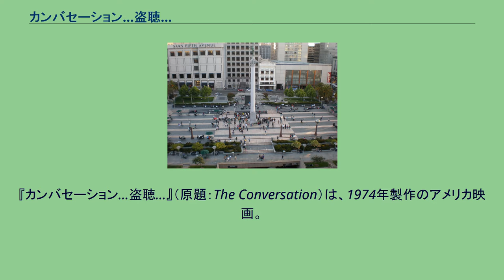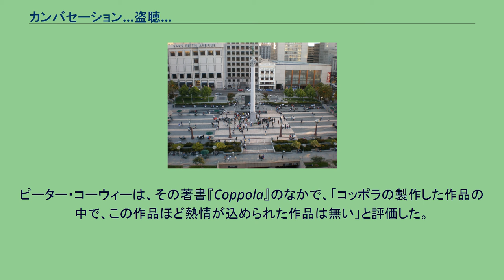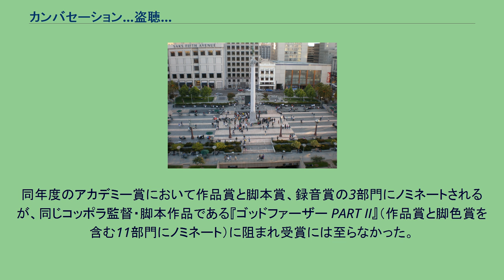カンバセーション…盗聴…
アメリカン・ゾエトロープの作品
フランシス・フォード・コッポラの監督映画
デヴィッド・シャイアの作曲映画
『カンバセーション…盗聴…』（原題：The Conversation）は、1974年製作のアメリカ映画。
フランシス・フォード・コッポラ監督・製作・脚本作品。
ジーン・ハックマン主演。
殺人計画に巻き込まれた盗聴のエキスパートの心理的恐怖を描いた作品。
サスペンス映画の傑作として高く評価されている。
サンフランシスコ在住のハリー・コールは、通信傍受の権威で、自らのプライバシーの保持に異常に気を使っているがために、孤独な私生活を送っており、彼とより親密な交際を求める恋人とも別れる羽目になってしまう。
そんな彼にとって唯一の心の支えは、厳重に外部から隔離された自室で、ジャズの調べに合わせてサクソフォンを演奏することだった。
ハリーはある日、大企業の取締役からの依頼を受けて、雑踏にまみれたユニオンスクエアで密会する若い男女二人組の会話を盗聴する。
一見すると他愛の無い世間話に見えた二人の会話だが、そこに不審なものを感じたハリーは依頼人の補佐役に対し、録音したテープの受け渡しを拒否する。
依頼人のオフィスからの帰り道にハリーは、公園で盗聴したカップルに遭遇する。
例の二人組は、実はその会社に勤めていた社員であり、女の方は依頼人の妻だったのだ。
映画冒頭の盗聴シーンの舞台となった、サンフランシスコのユニオンスクエア 映画の構想自体は、監督のフランシス・フォード・コッポラが1960年代中盤から暖めていたものである。
コッポラによれば、脚本執筆の切っ掛けとなったのは映画監督のアービン・カーシュナーとの会話であるという。
カーシュナーと盗聴について話し合っている時、その技術や専門家に興味を示したコッポラに、カーシュナーが盗聴の第一人者であるハル・リップセットについての資料を送ったのが始まりである。
リップセットのような実在の盗聴のプロフェッショナルたちの話のほか、ミケランジェロ・アントニオーニ監督作品の『欲望』やヘルマン・ヘッセの『荒野のおおかみ』といった創作物もコッポラの脚本執筆のモチーフになった。
ただし当時のコッポラは映画監督としてまだ駆け出しの存在であり、自分の望んだ映画を撮れる立場ではなかったので製作は見送られることになった。
その後、1972年に公開された『ゴッドファーザー』の圧倒的な成功で監督としての名声と潤沢な撮影資金を得たコッポラが、満を持して製作に取り掛かることになった。
撮影前の段階で、コッポラは、『ゴッドファーザー』でドン・コルレオーネを演じたマーロン・ブランドを主役のハリー・コール役に起用しようとしていた。
しかし、ブランドはコッポラからのオファーを拒絶、代わりに『フレンチ・コネクション』（1971年）でブレイクしたジーン・ハックマンが出演することになった。
ハリーの複雑な人格を見事に演じきったハックマンの演技は、高く評価されている。
本作品でハックマンは1974年度のナショナル・ボード・オブ・レビュー賞主演男優賞を受賞した。
告解室でハリーの懺悔を聞き入れるカトリックの神父を、ジーン・ハックマンの実兄リチャード・ハックマンが演じている。
リチャードは他にもハリーを取り押さえる警備員としても出演している。
ただし、どちらの役も映画のスタッフロールにクレジットされない端役である。
ロバート・デュバルが、ハリーに盗聴を依頼する取締役としてカメオ出演しているほか、下積み時代のハリソン・フォードがその補佐役として登場している。
映画の撮影は1972年の11月26日から開始された。
『ゴッドファーザー』製作の時のように、コッポラの監督としての能力に不信感を持った映画会社の重役たちからの掣肘はなかったものの、撮影中にコッポラは精神的にも物理的にも様々な困難に対処する必要に迫られた。
脚本は一応完成していたものの、コッポラはその出来に不満を感じており、映画の幕切れに関して最後まで頭を悩ませることになった。
コッポラは当初撮影監督にハスケル・ウェクスラーを起用していたが、途中で意見が対立したためウェクスラーを解雇し、代わりに『雨のなかの女』で撮影を担当したビル・バトラーを呼び戻した。
そのため撮影が困難だった冒頭のユニオンスクエアのシ...